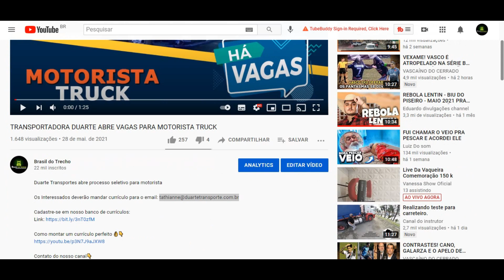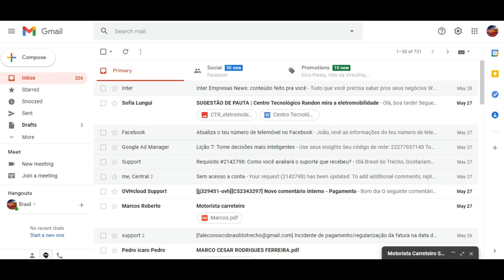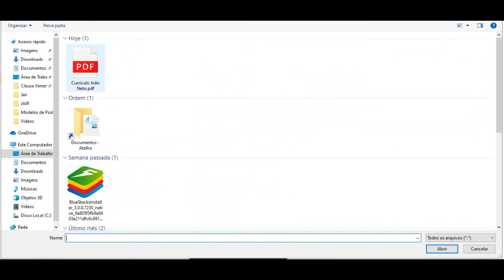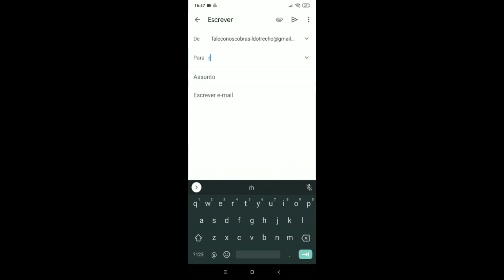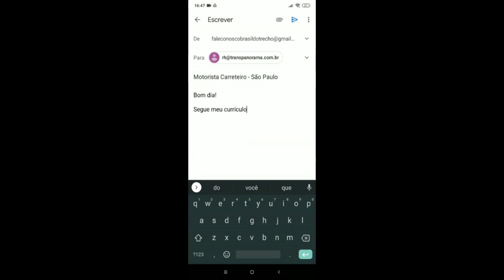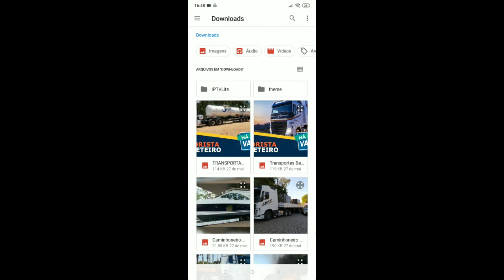COMO ENVIAR UM CURRÍCULO PELO CELULAR E COMPUTADOR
Veja como é facil enviar um currículo pelo celular e computador

Canal Brasil do Trecho
Vaga para motorista, emprego para caminhoneiro, emprego para motorista, caminhoneiro